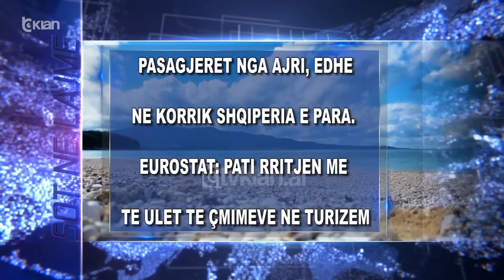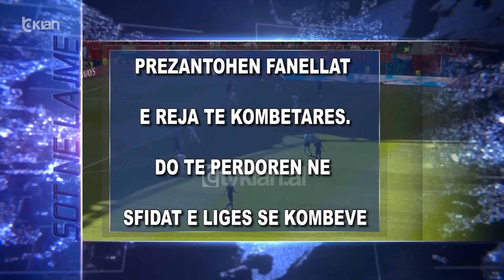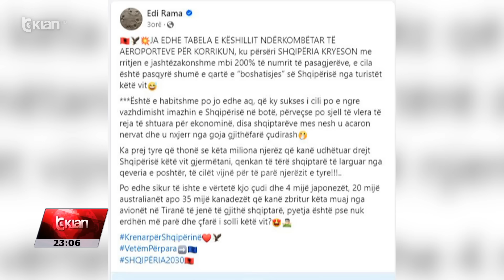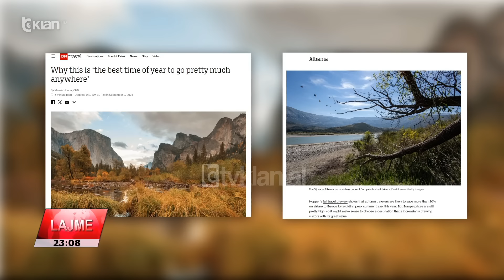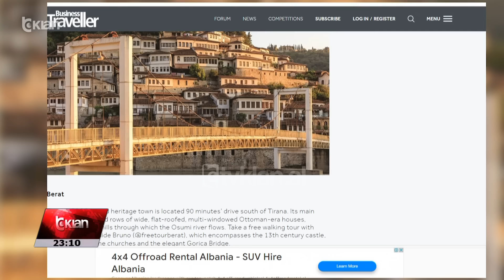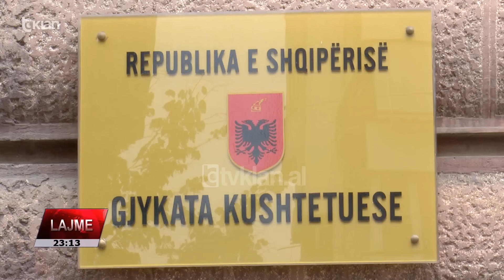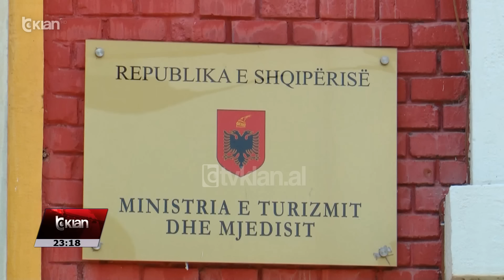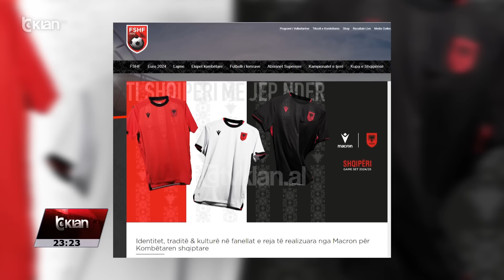Edicioni i Lajmeve Tv Klan 3 Shtator 2024, ora 23:00 | Lajme - News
PS: Gati të ulim tensionet në Parlament, mendim “Venecias” nëse “GJK” mund të diktojë votën e deputetëve
Në të parën intervistë si kryetar i grupit parlamentar, Niko Peleshi thotë për Tv Klan se mazhoranca është e gatshme të ulë tensionet me opozitën. Por ai sqaron se pas votimit për mandatin e Olta Xhaçkës, do t’i merret mendim Komisionit të Venecias nëse Gjykata Kushtetuese mund të diktojë votën e deputetëve.

Pasagjerët nga ajri, Shqipëria e para edhe në Korrik/ Rama ironizon kritikët: Pasqyrë e “boshatisjes” së vendit
Shqipëria renditet sërish e para për fluksin e pasagjerëve nga ajri, me një rritje 200 për qind gjatë muajit korrik. Kryeministri Rama ironizon kritikët, ndërsa Eurostat thotë se Shqipëria pati rritjen më të ulët të çmimeve të paketave turistike.

2 të plagosur në atentatin në Tiranë. Autorët hapën zjarr nga makina drejt një lokali. Mister motivet
2 persona u plagosën me armë mesditën e sotme teksa qëndronin në një lokal në zonën e “Don Boskos” në kryeqytet. Autorët hapën zjarr nga një makinë në lëvizje të cilën e braktisën të djegur në Kamëz. Mister motivet e ngjarjes.

Lëndët toksike, prokuroria nis marrjen në pyetje këtë javë. Ekspertim materialeve të kompanive në Shqipëri
Prokuroria e Durrësit nis këtë javë marrjen në pyetje të personave dhe zyrtarëve që kanë lidhje me çështjen e importit të mbetjeve që dyshohet se kanë përmbajtje toksike dhe do të çojë për ekspertizë disa mostra, në një laborator jashtë vendit.

Serbët në Kosovë nisin protestat me 6 Shtator. Bllokojnë të gjitha pikat kufitare
Serbët e veriut të Kosovës paralajmërojnë nisjen e protestave më 6 shtator dhe bllokimin e të gjitha pikave të kalimit kufitar derisa policia e Kosovës të largohet nga veriu dhe serbët të kthehen nëpër institucionet vendore.

51 të vrarë dhe 235 të plagosur nga një sulm vrastar me raketa ruse në Ukrainë
Të paktën 51 të vrarë dhe mbi 235 të plagosur është bilanci i një sulmi me raketa balistike nga ushtria ruse në Ukrainë. Në shënjestër ishin një shkollë ushtarake dhe një spital. Ekipet e emergjencës po kërkojnë ende per te mbijetuar nën rrënoja.

Prezantohet fanellat e reja të Kombëtares. Do të përdoren në sfidat e ligës së Kombeve
U prezantuan sot fanellat e reja të Kombëtares Shqiptare që do të përdoren këtë edicion të Ligës së Kombeve. Ato janë prodhuar 100% nga material i ricikluar dhe përfaqësojnë lidhjen mes historisë dhe kulturës e traditës shqiptare.